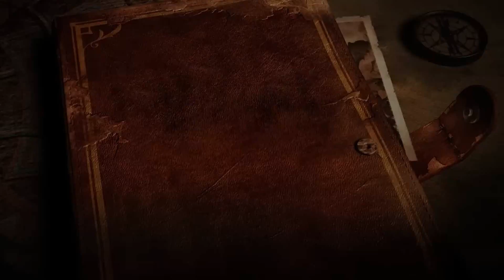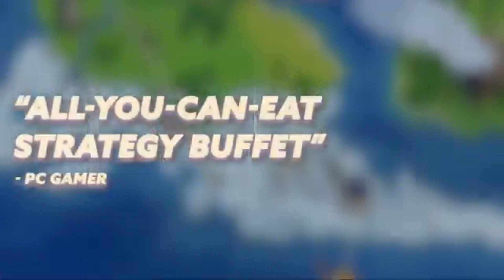TG Games Limited #272 - 10.05.2024 - Offerte e Sconti a go go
Nuova puntata del TG Games Limited con tantissime offerte e sconti, mi scuso per l'audio, mi sono dimenticato di collegare il microfono.

Ecco i link dei giochi:
Fox'n Forests (PS4)

Retro City Rampage DX e Shakedown: Hawaii (PS3, 3DS)